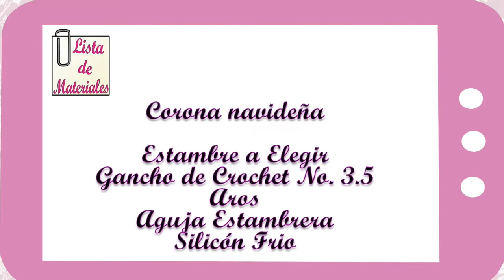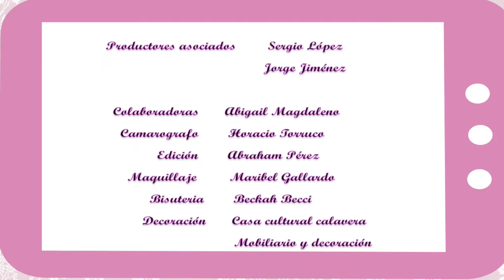Show Manual 218 (Estambres/Crochet/Corona Navideña)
Lunes 14 de Diciembre  del 2015
*Estambres: Abigail Magdaleno/ Crochet Corona Navideña